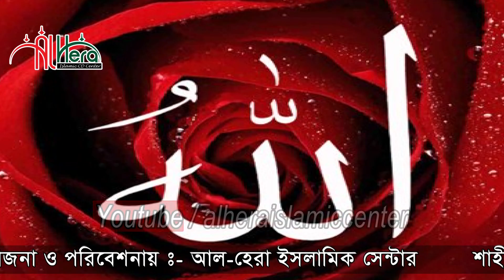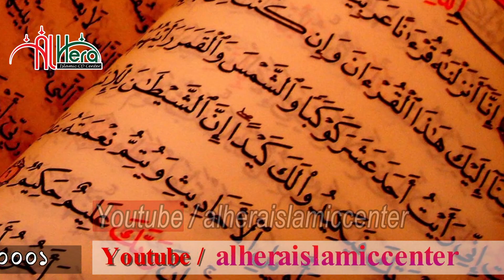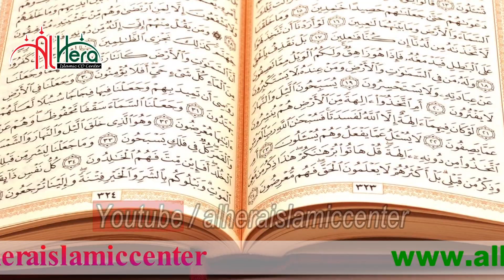কখন ও কিভাবে আল্লাহর প্রশংসা করব? মাওলানা শরিয়ত উল্লাহ জিহাদী Maulana Sariat Ullah Jihadi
মাওলানা শরিয়ত উল্লাহ জিহাদী  Maulana Sariat Ullah Jihadi New Bangla Waz Mahfil 2019 | Popular Bangla Waz Mahfil | New Waz Mahfil Video 2019 .

মাওলানা শরিয়ত উল্লাহ জিহাদী নতুন বাংলা ওয়াজ মাহফিলটি শুনুন আশা করি ভাল লাগবে । সেরা বাংলা ওয়াজ মাহফিল  ২০১৯

Bangla Waz Mahfil Lecturer  ( বাংলা ওয়াজ মাহফিল বক্তা ) : Maulana Shariat ullah Jihadi মাওলানা শরিয়তউল্লাহ জিহাদী

Bangla Waz Mahfil  Subject (বাংলা ওয়াজ মাহফিল  বিষয়) : কখন ও কিভাবে আল্লাহর প্রশংসা করব? When and how should I praise Allah?

Bangla Waz Mahfil  Place ( বাংলা ওয়াজ মাহফিল  স্থান ) : মধ্যমপাড়া সীতাকুন্ডু, চট্টগ্রাম, বাংলাদেশ।Madhyapara Sitakunda, Chittagong Bangladesh.

⚠️ Warning ⚠️